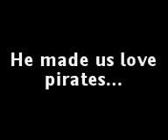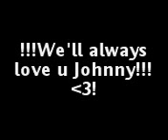Johnny Depp fan video!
This is a small video about my favourite actor Johnny Depp! It's not perfect, 'cause I made it with my mobile... Plz rate and comment!